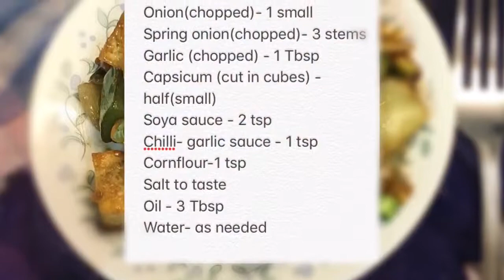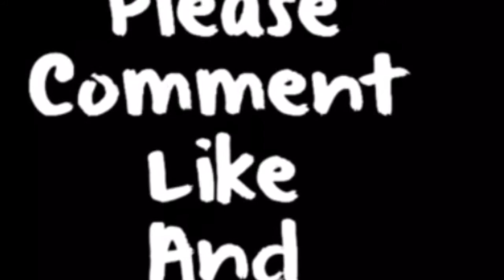Easy and simple Chilli Tofu(Soyabean paneer)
Tofu is a great protein suppliment. I have used ‘firm tofu’ in this recipe. The tofu we get in India has a texture same as that of paneer and it is very easy to handle.
Tip: 1) If you do not have chilli-garlic sauce,you can use this mixture instead:
White vinegar-1/2 tsp
Water-1tsp
2)be careful while adding salt,soya sauce also has salt.
3) pinch of sugar can be added to enhance the flavour of sauces.